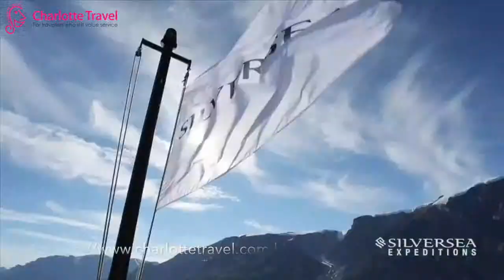Sailing to Greenland by Silversea Expeditions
Never been to Greenland? When to go ? How to go ? Charlotte Travel recommends to go on Summer by cruise. You would see more beyond your expectation.

Silversea Expedition is required to book 15-18 months in prior to sailing.

You will also enjoy a more benefits if book Silversea via us:
1.       Personal Onboard Hosts
2.       Exclusive Shore Excursions
3.       Early-bird Special Offers
4.       Pre / Post Hotels Stay
5.       Access to Voyager Club
6.       Shipboard credits
7.       Welcome reception